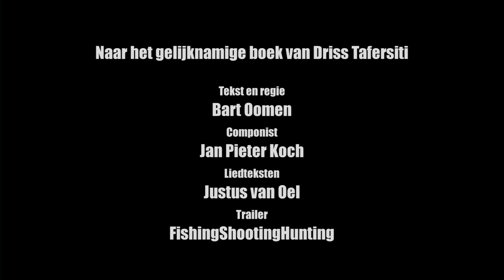Trailer 'Ik, Driss - de musical'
'Ik, Driss' is een gloednieuwe musical van regisseur Bart Oomen over de jonge Driss Tafersiti die als gastarbeider naar Nederland komt. Zijn avontuur is een onderdeel van onze geschiedenis en staat symbool voor dat van vele anderen. Luchtige dialogen, komische zelfreflectie en een mix van Marokkaanse, Turkse, Westerse popmuziek en Hollandse meezingers zijn de hoofdingrediënten van deze van deze musical comedy. Een verhaal over Nederland door nieuwe ogen gezien, weemoed, overwerk en een allesoverheersende verliefdheid. Maar bovenal een ontroerend verhaal over een man die niet stil wil blijven staan en kiest voor de maatschappij waarin hij leeft. Premiere zo 23 september 16.00 uur de Meervaart. Zie voor de gehele speellijst en kaarten